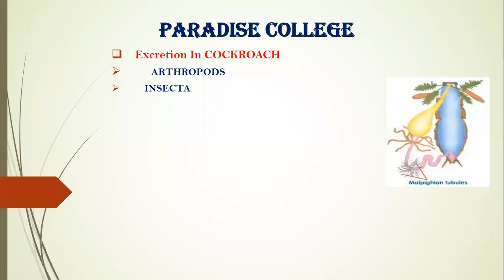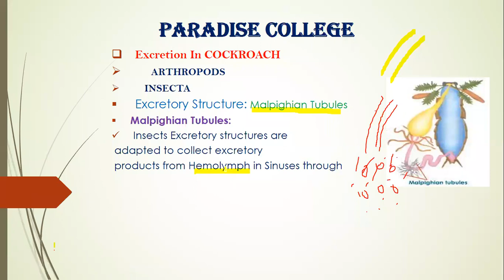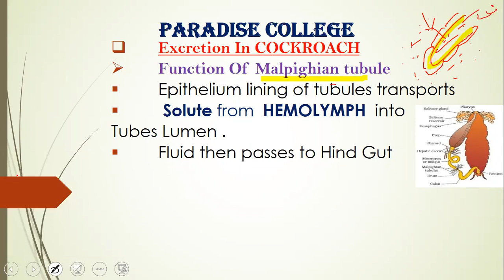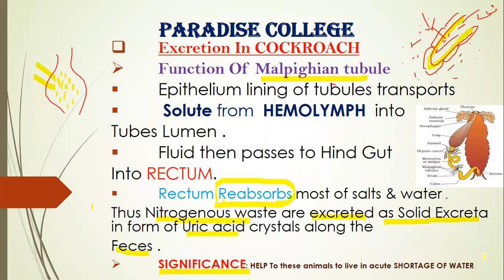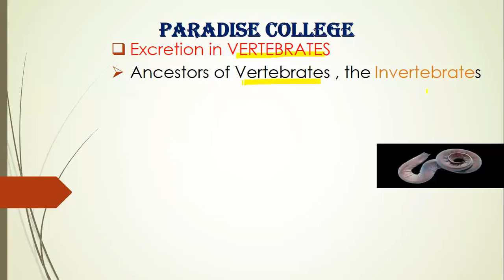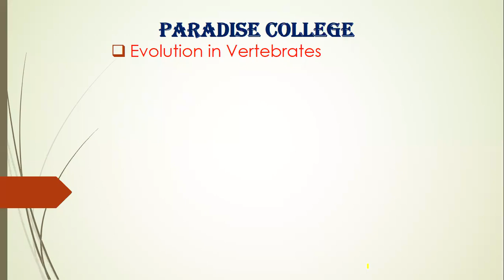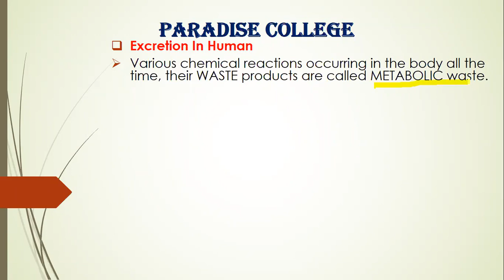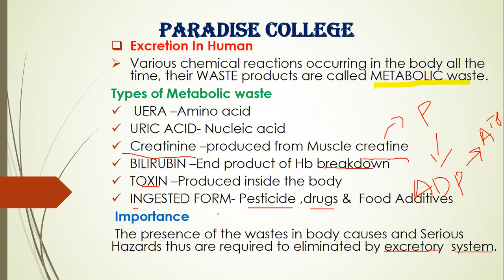Excretion in Different Animals Part_2 Lec_9 | CH_15 Homeostasis | Bio FSC Part-2 | By Bazam Hameed